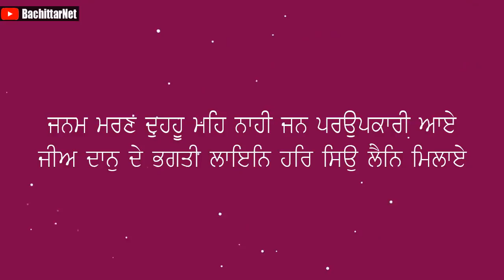Sant Baba Nand Singh Ji Nanaksar Kaleran Part 1│BachittarNet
Processor        : AMD Ryzen 3 3200G
Graphics          : Vega 8 ( AMD integrated Graphics )
Ram                  : Corsair Vengeance LPX ( 8x2 ) 3000 Mhz
Motherboard   : MSI B450M PRO VDH PLUS
Cabinet            : ANT Esports 400TG
Power Supply  : Gigabyte PB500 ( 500W Bronze Plus )
SSD                   : WD Green 240 GB
Hard Disk         : WD Blue 1 TB

Monitor             : LG 22MP689VQ
Keyboard          : Zebronics Transformer
Mouse               : Zebronics Transformer
UPS                    : Luminous LB 600 Pro
Speaker             : INTEX